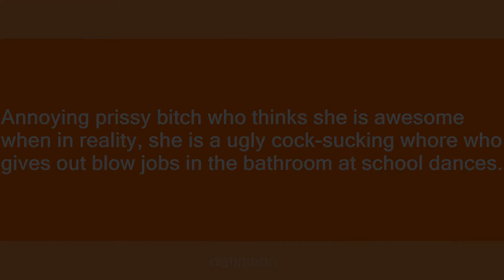Rissy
Slang flashcards: